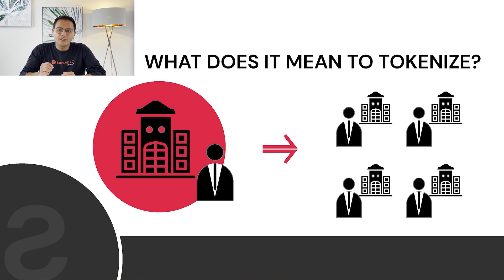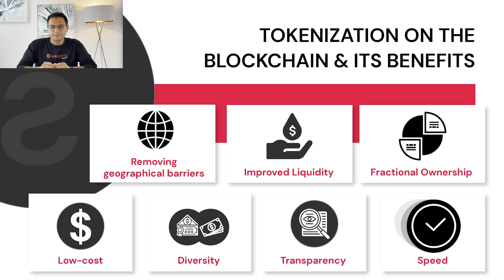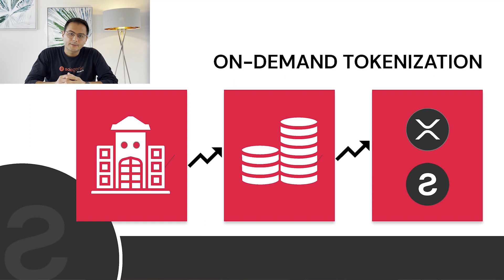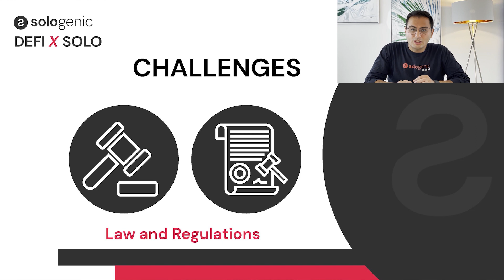Sologenic Co-creator Reza Bashash DeFi x SOLO Keynote | Asset Tokenization on XRP Ledger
Watch Sologenic’s Co-creator Reza Bashash’s full keynote speech from DeFi x SOLO 2020.

Hear why the Sologenic ecosystem is built on the XRP Ledger, and learn about the technology behind asset tokenization.